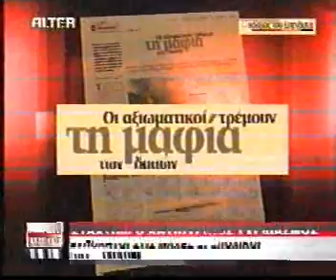Fireplane crashes next to Windmills area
Many fires to areas that are given  for Windmills on the top of the Greek mountains in areas as Korinthia, Mani Lakonias, Eliconas Viotias, Ahaia, Messinia.
Finally at Stira Evia a Canadair fire plane crashes on the line of duty.
Pilots are missing.
The windmills standing near by and the propellas, as often happens, do not turn.
But they are waiting for their licence expanding their number, the catastrophie on the mountains and the proffits (70% free money by EU) without offering almost nothing to power, due to planning and other problems.
The problem for the expand of the license usually comes by forests and mountains law protection and enviroment obligations to EU regulations.
Now no forest with the easy way.

Article with the roads of fire in Greece and other clues about windmills vandalism